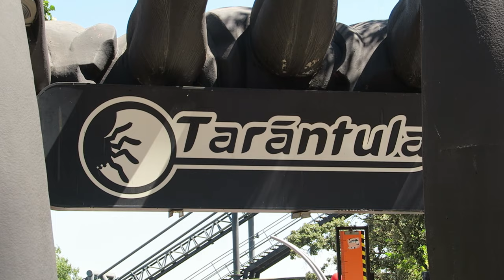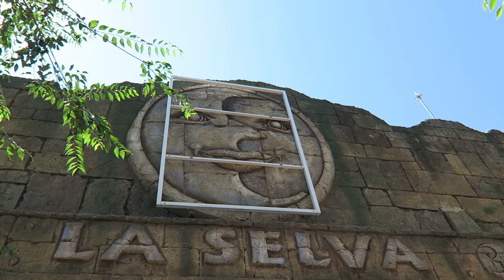Parque de Atracciones de Madrid Off-Ride Footage, Parques Reunidos Amusement Park | Non-Copyright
Parque de Atracciones de Madrid is the older of two amusement parks in Madrid, Spain.  Owned by Parques Reunidos, this park features 7 roller coasters, many of which are unique.  Plus there are some soaking water rides and exciting flat rides to round out the ride lineup.

0:00- Park Entrance
0:12- Main Midway
0:24- Star Flyer (Funtime Swing Ride)
1:20- Maquinismo Zone
1:32- Lanzadera (Intamin Drop Tower)
2:22- Abismo (Maurer Extended Sky Loop)
4:06- 7 Picos (Schwarzkopf Wildcat Memorial)
4:12- Top Spin (Huss Top Spin)
5:30- Maquina (Huss Frisbee)
5:53- Cueva de las Tarantulas (SBNO Shooting Dark Ride)
6:09- Tarantula (Maurer Spinning Coaster)
8:37- Water Truck
8:44- Aserradero (Zamperla Log Flume)
9:50- Tornado (Intamin Inverted Coaster)
11:25- Rotor (Huss Condor)
12:29- Sillas Voladoras (Zierer Wave Swinger)
12:56- Eiffel Tower
13:04- Tifon (Zamperla Disko)
13:27- Grassy Area
13:39- Zeppelin (Zamperla Suspended Monorail)
14:02- Jungla (Boat Ride)
14:39- Walking Dead Experience (Haunted Walkthrough)
14:52- Naturaleza Area
14:57- La Selva
15:07- Rapidos (Hopkins River Rapids)
16:15- Restaurants
16:34- Palenque (Show)
16:43- Western Facade
16:50- Vertigo (Mack Wild Mouse)
19:03- Tiovivo (Carousel)
19:19- Fiordos (Intamin Shoot the Chutes)
20:07- TNT- Tren de la Mina (Gerstaluer Family Coaster)
21:59- Nickelodeon Land
22:05- Coches de Choque de Rugrats (Kiddie Bumper Cars)
22:14- Aventura de Dora (Antique Cars)
22:28- Globos Locos (Zamperla Balloons)
22:49- Bosque con Diego (Zamperla Junior Flying Carpet)
22:55- Splash Bash (Mack Twist & Splash)
23:17- Hero Spin (Zamperla Jets)
23:34- Magneto de Jimmy Neutron (Zamperla Kiddie Drop Tower)
23:49- Patrulla Canina (Zamperla Kiddie Coaster)
24:11- Padrinos Voadores (Zamperla Suspended Coaster)
24:51- Cazamedusas de Patricio (Zamperla Tea Cups)
25:11- Nickelodeon Shop
25:16- TMNT Driving School
25:29- Nickelodeon Express (Monorail)
25:52- Back Area
26:06- Parking Lot